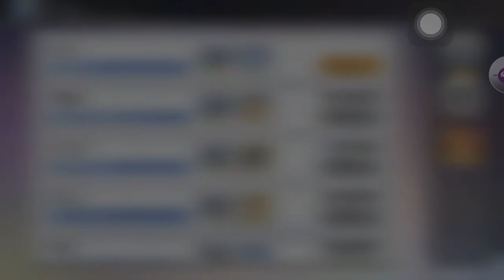启源女神抽卡 阿尔忒弥斯 德古拉 G374